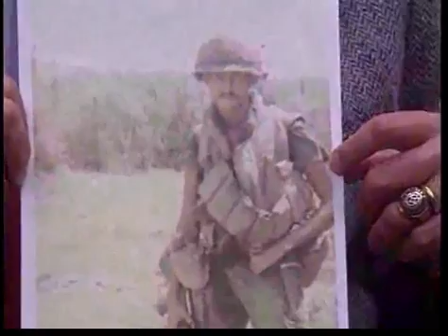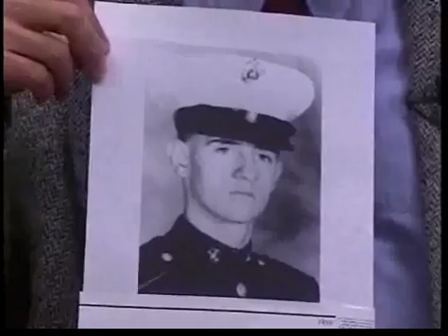JM VFW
An interview with a Vietnam Veterans of America (VVA), Chapter #617 member.

The interview was first broadcast over the show "Operation Freedom" that was shown on Comcast Cable of Prince William / Manassas and Manassas Park.

The host of the show "Brad Bradshaw" is also a VVA Chapter #617 member.